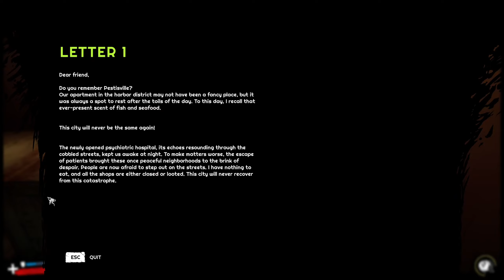Forgive me Father 2 | Ep.2 - Port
A Lovecraftian fast-paced shooter Forgive Me Father 2 is coming close to its Early Access release on October 19th! Which is why we'd love to present you this opportunity to claim yourself an early copy and jump into a malevolent world inspired by H. P. Lovecraft’s myths where you will face not just the evil hordes of eldritch horrors, but your decaying sanity as well.